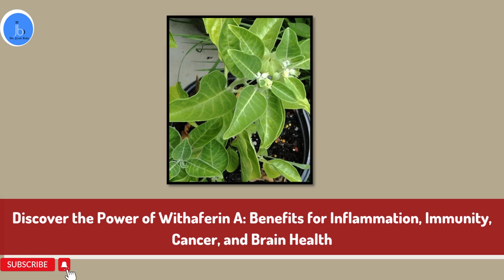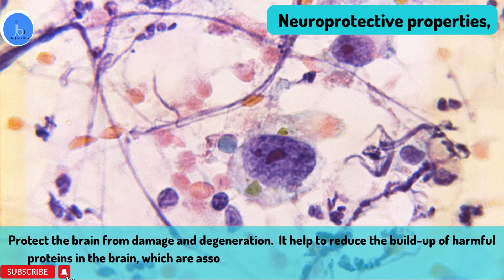Withaferin A: Benefits in Inflammation, Immunity, Cancer, & Brain Health| Ashwagandha & AYURVEDA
Hey All,
Are you interested natural therapeutics and herbal medicine? Here we are exploring a wonderful phytochemical with various health benefits.

Withaferin A is a natural compound found in the Withania somnifera plant that has been extensively studied for its medicinal properties. In this video, we explore the potential health benefits of Withaferin A, including its ability to reduce inflammation, boost the immune system, fight cancer, and protect the brain from damage and degeneration.

Join us as we uncover the power of Withaferin A and how it can help improve your overall health and wellness.